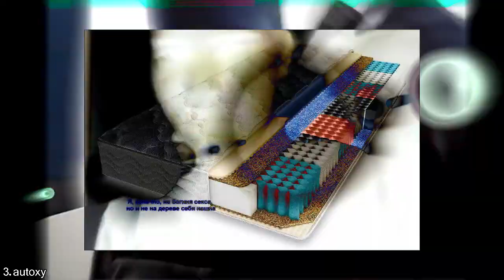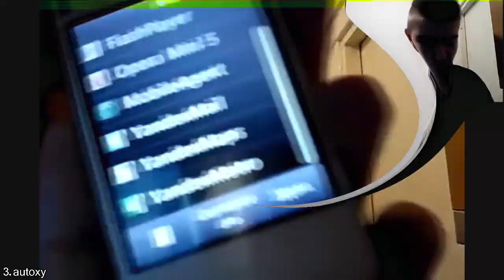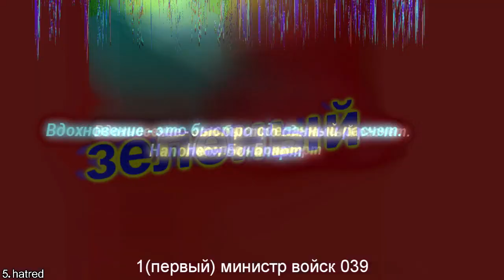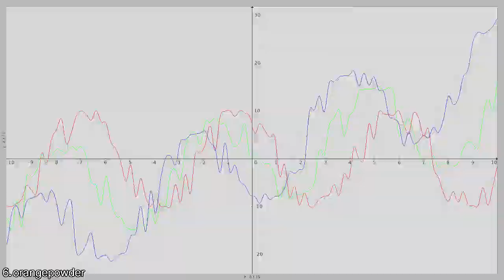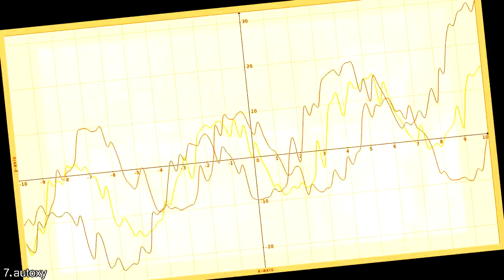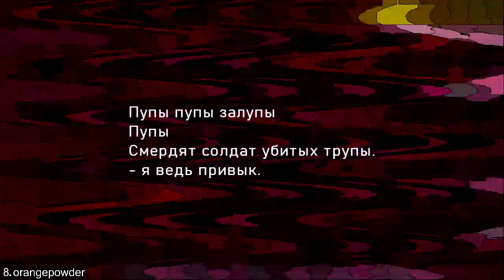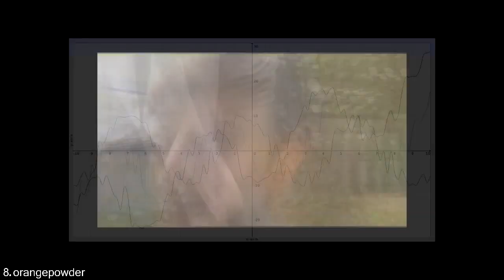blindtennis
В этом теннисе каждый раунд делался в слепую, посредством отрубания предпросмотра, звука и прочего. Никто из участников не знал заранее что получится и не должен был смотреть раунд после рендера. Склейка тоже проводилась вслепую. Посмотреть весь результат можно только после залива на ютуб, то бишь сейчас. Этот теннис продолжение данной идеи

И да. Видео можно посмотреть только после залива на трубу.

Участвующие:
vastenchile